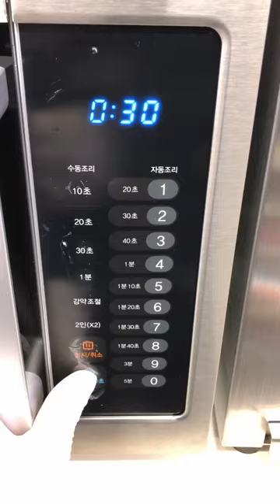shin chan's oyakodon microwave recipe